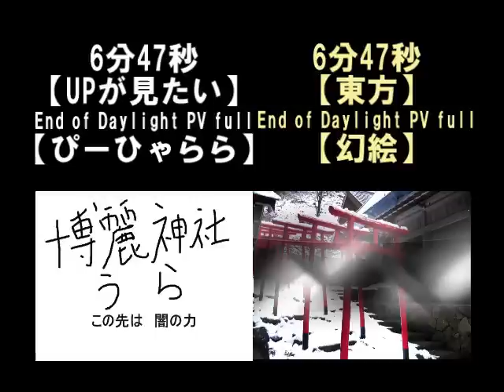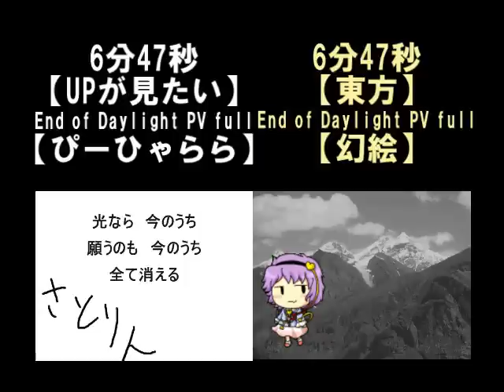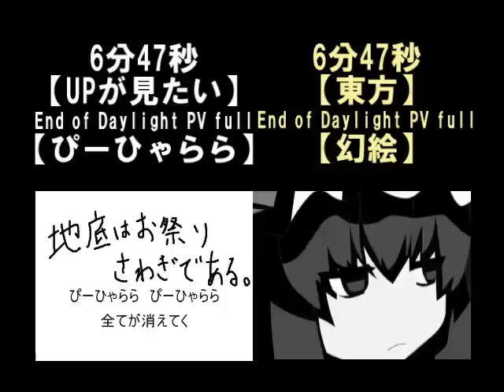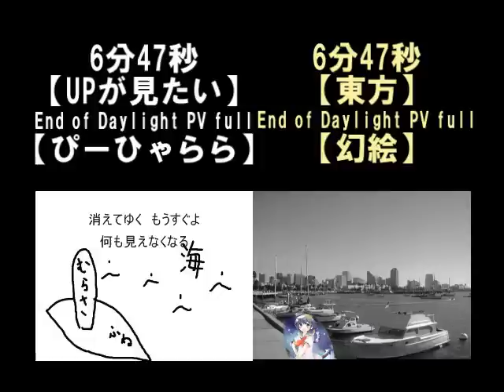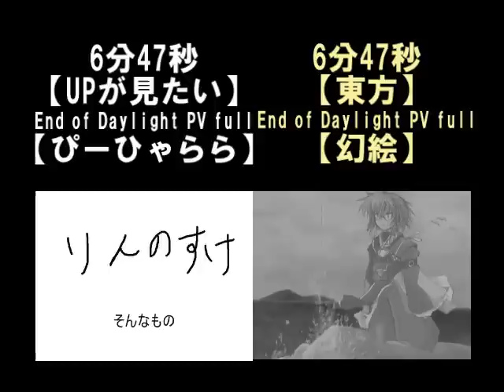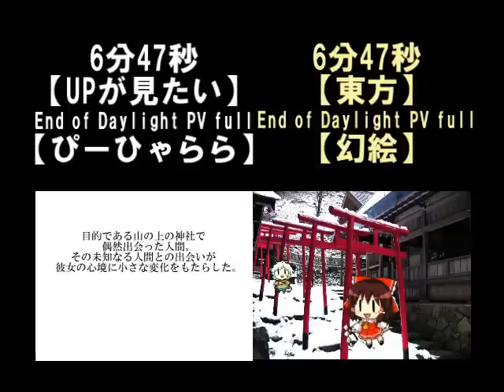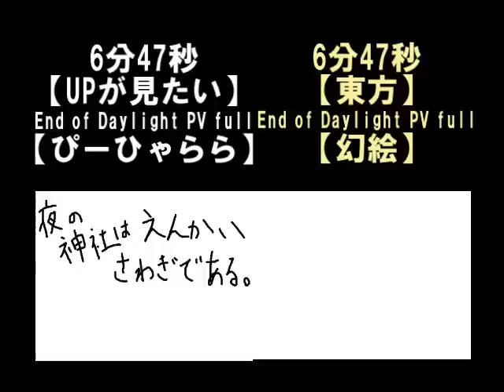【東方】End of Daylight PV full【幻絵】 比較動画